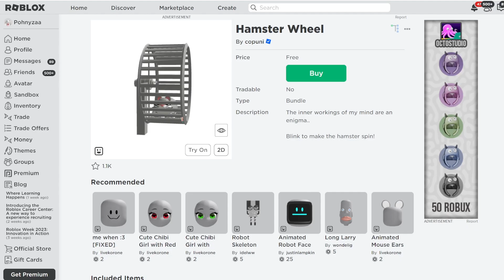[FREE ITEM] ด่วน! สอนรับของฟรี วงล้อหนูแฮมสเตอร์ วิ่งได้ด้วย (รีบรับก่อนเปลี่ยนเป็นโรบัค) ROBLOX